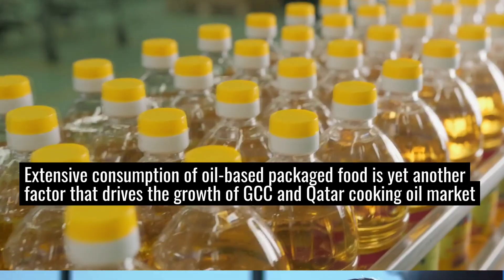Cooking Oil Market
GCC and Qatar cooking oil market is projected to grow at a staggering CAGR rate of 6.6% and 7.4% respectively from 2017 to 2024, get more insights